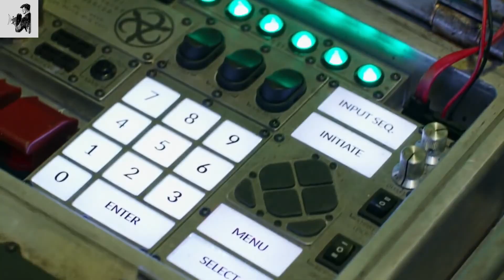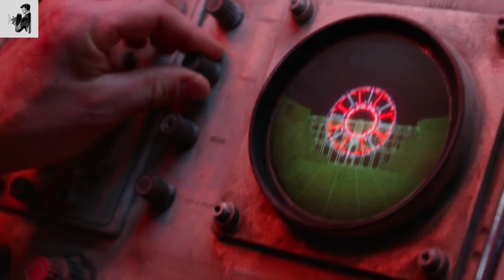Civilization Was Destroyed By A Cataclysmic Event. Gigantic Moving Cities Now Roam The Earth.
Two strangers join forces to stop a dark and deadly plan in a post-apocalyptic world where cities shift and consume each other to survive.
Movie Name - Mortal Engines.

Tags.
Suspense Reveal#Suspense Movies.